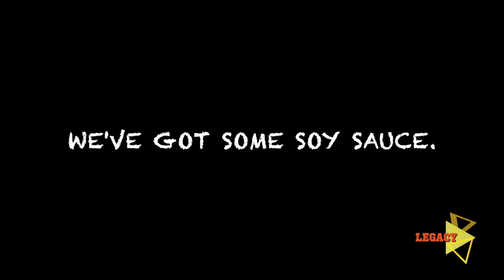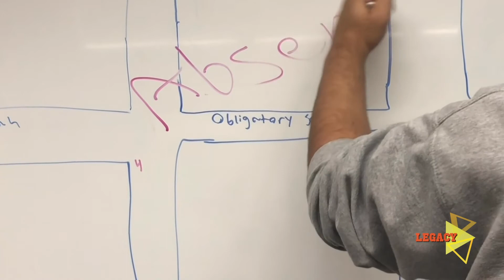The Maynard Legacy (Episode #3)